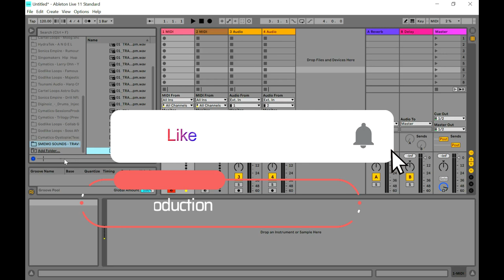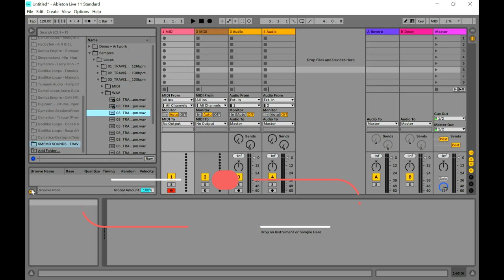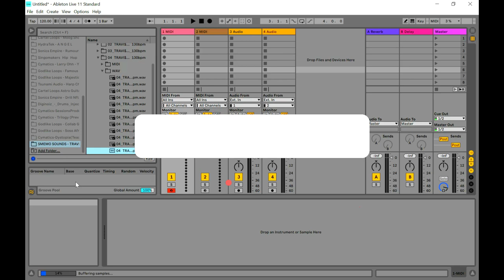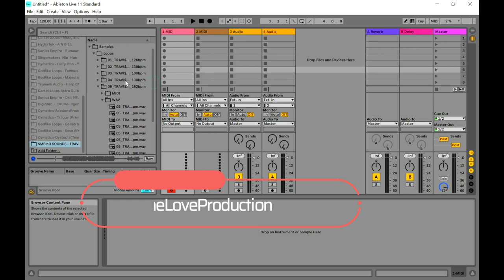TRAVI$ Vol 2 - Trap Sample Pack by Smemo Sounds (Limited-Time 4FREE)